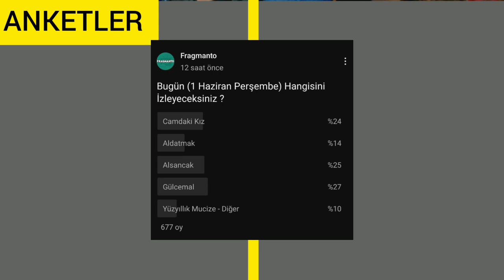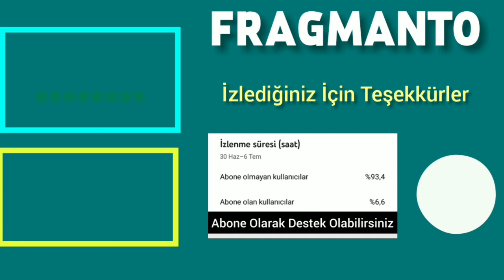1 Haziran 2023 Perşembe Reyting Sonuçları | Alsancak Yükselişte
1 Haziran 2023 Perşembe Reyting Sonuçlarına bir bakalım